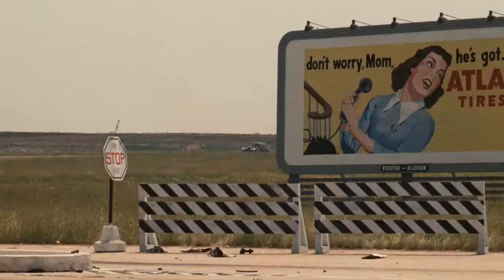Santino death trap The God father Movie